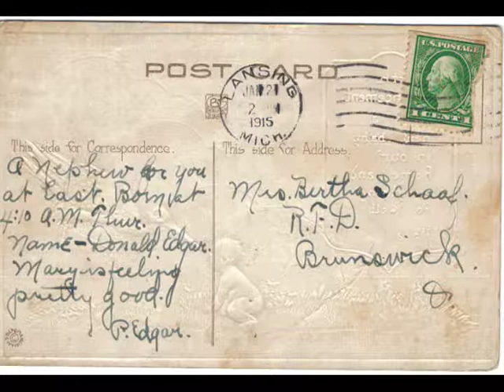Donald Edgar Noble I, Family Pictures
Various pictures of Donald E. Noble I (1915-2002), growing up.  Video at end is of him, Alice Noble and Nicholas Noble.